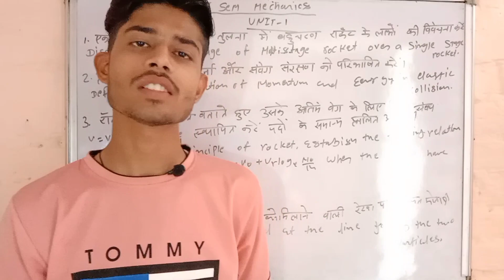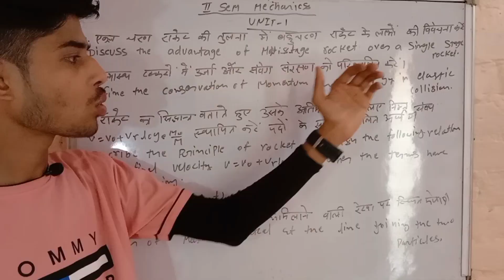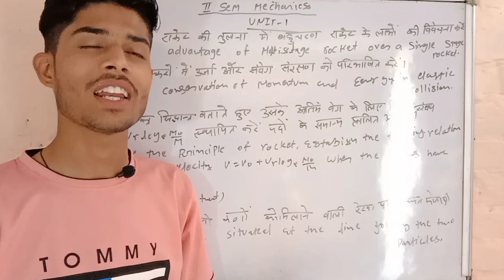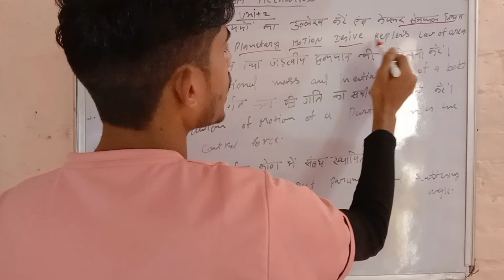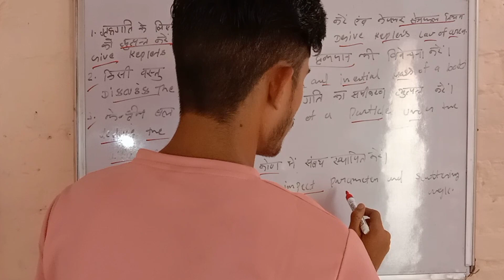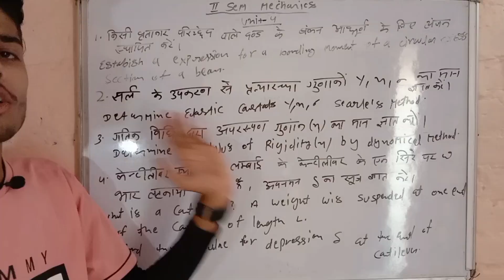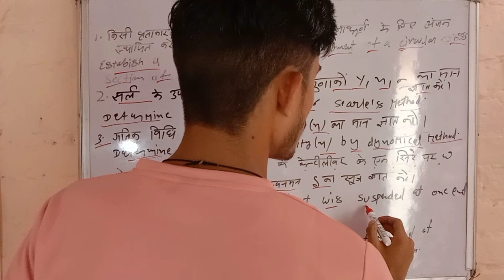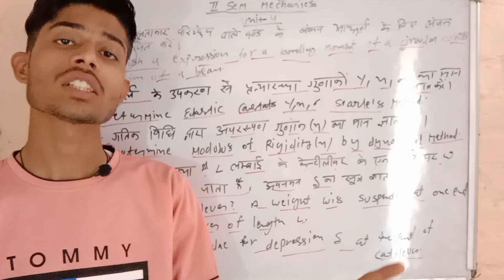Mechanics important questions|B.SC 2nd sem Important questions|subodh pg College|Naveen jangid